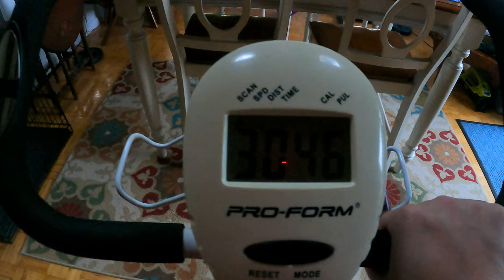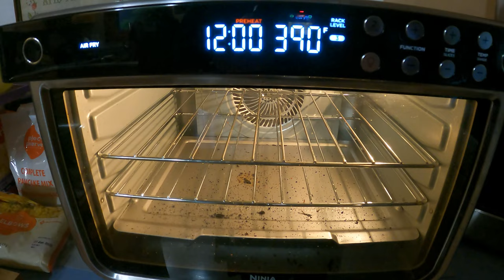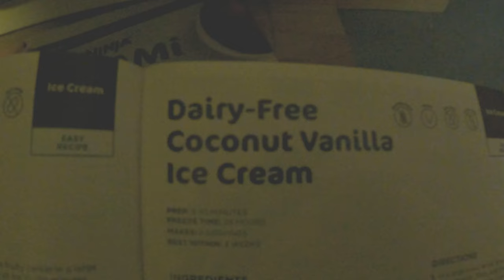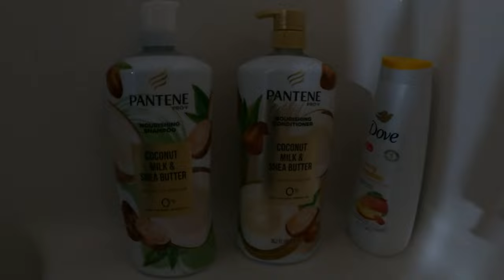CLEARING BRUSH & MAKING LACTOSE FREE ICE CREAM l SUMMER SEMESTER 2023